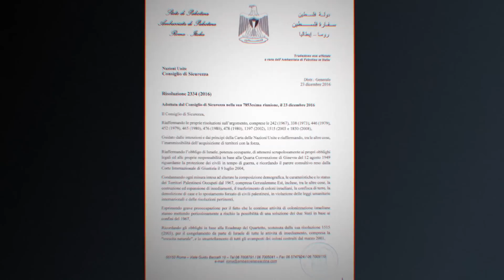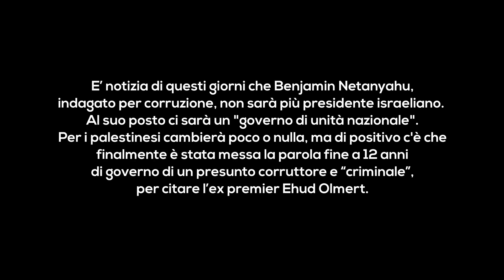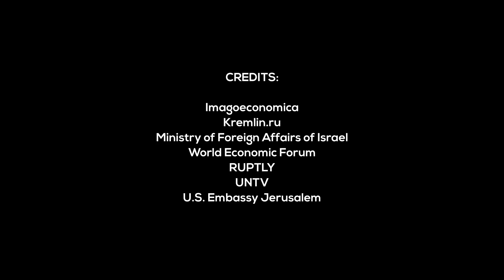GENOCIDIO!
La non guerra Israele-Palestina, ma solo lo sterminio di un popolo